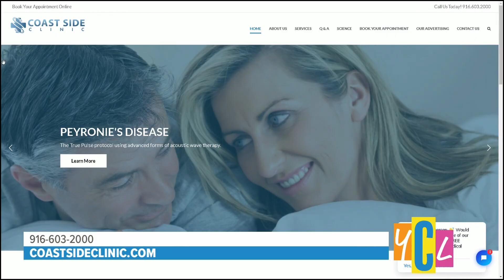What you Need to Know about ED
Coast Side Clinic discusses the common causes for ED and how their office treats this medical condition. This segment was paid for by True Earth Health Solutions.